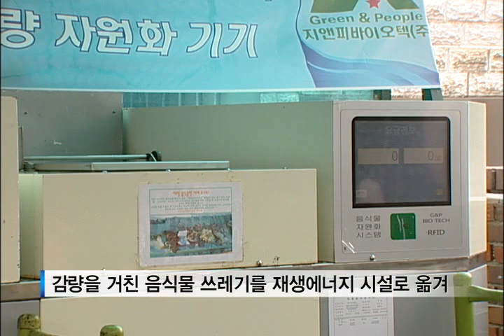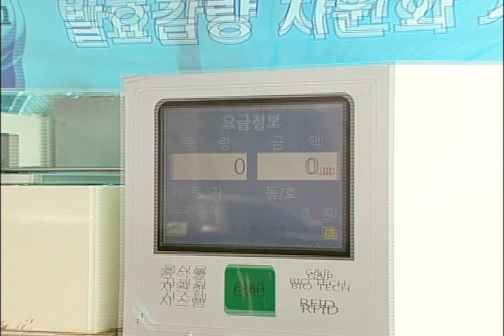[tbsTV] 강북구 음식물 쓰레기 연료로 변신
내년부터는 음식물 쓰레기 폐수, 이른바 음폐수의 해양 투기가 전면 금지됩니다. 그래서 서울 강북구에서는 전국 최초로 음식물 쓰레기와 음폐수까지 함께 이용해 비료는 물론 바이오 에너지까지 추출하고 있습니다.